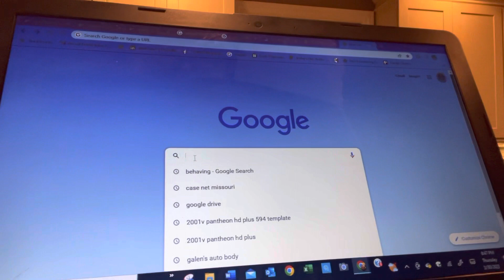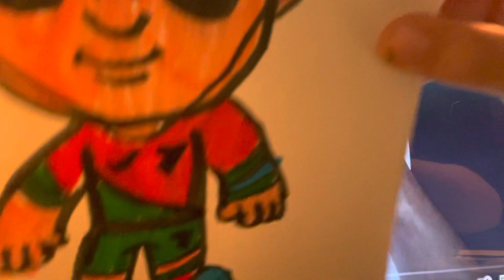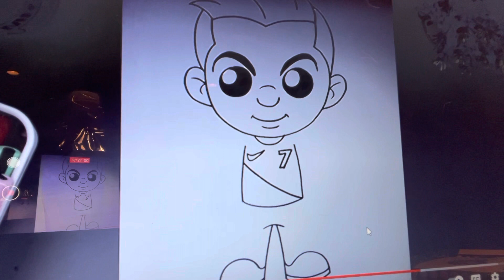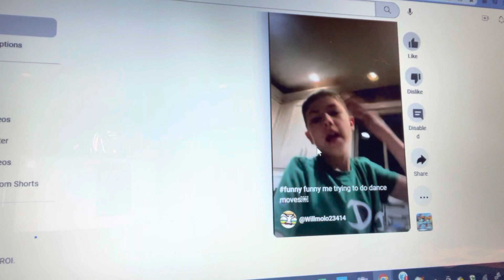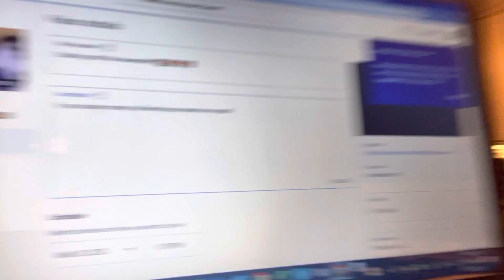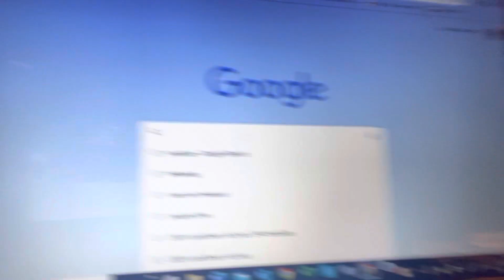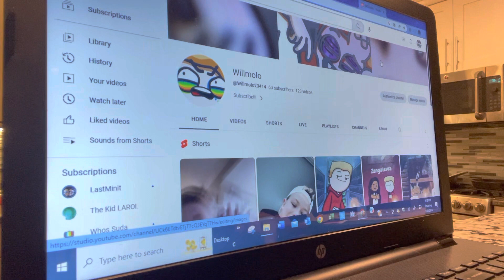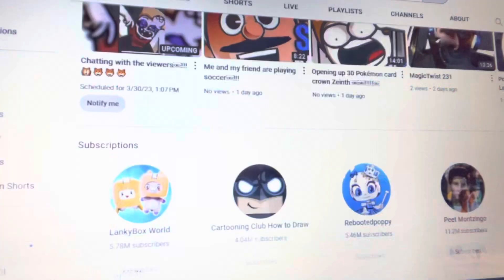Chatting with the viewers and doing fun!!! stuff￼